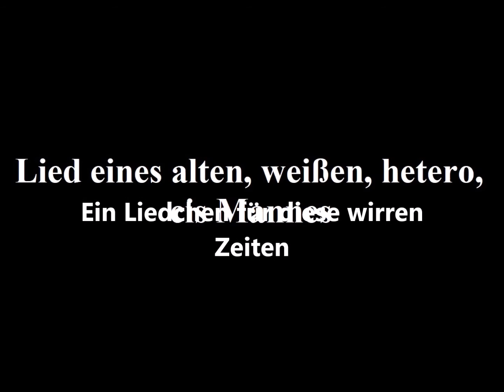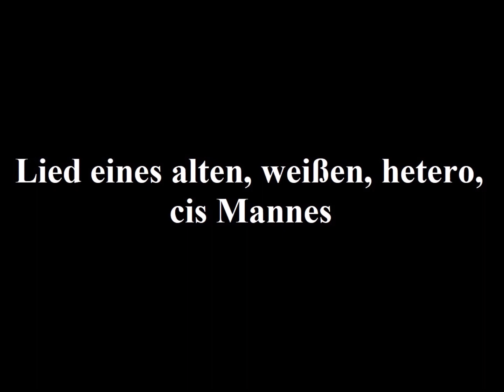Lied eines alten, weißen, hetero, cis Mannes - Christoph Holzhöfer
Nun ja ... als "alter, weißer, hetero, cis Mann" ... da hat 's man heute nicht mehr so leicht ... da ist man ein Feindbild ... man muss schon was anderes sein ... dann biste was ... und wen machen gewisse Leute für alle Scheiße, die auf unserer schönen Welt geschieht verantwortlich ... mmmhh ... und wie muss man heutzutage doch aufpassen, was man da sagt ... irgendwer ist immer beleidigt ... und dann geht 's ab ... irre, wirre Zeiten ... woll ...

Lied eines alten, weißen, hetero, cis Mannes

Es ist, wie 's ist
Ich bin weiß
Und hetero-cis-Mann
Wie das heut so bescheuert heißt
Ich bin Jahrgang '60
Also 'n "alter weißer Mann"
Der für die Scheiße auf der Welt
Kein bisschen was kann

Ich bin weiß
Und hetero-cis-Mann